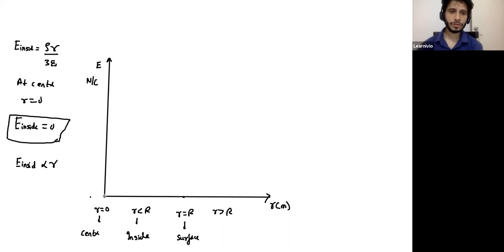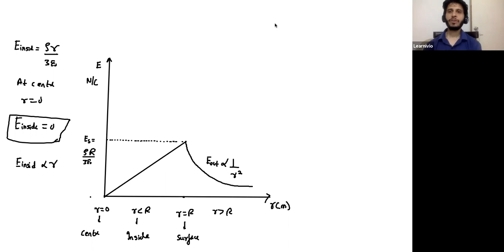Learnivio | Batch 1, Electrostats, EF due to Non-conduting & Hollow sphere Physics